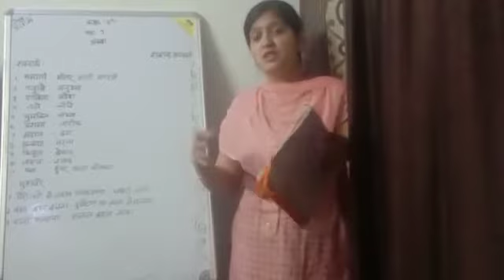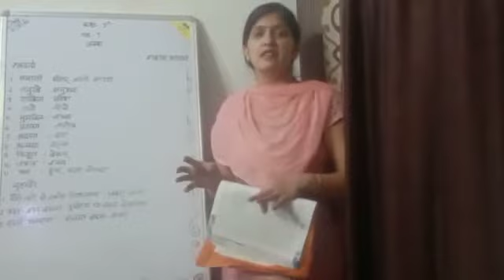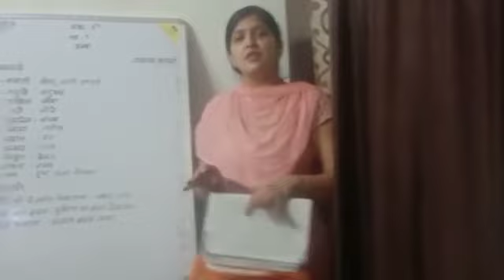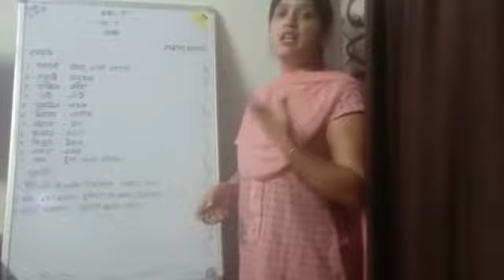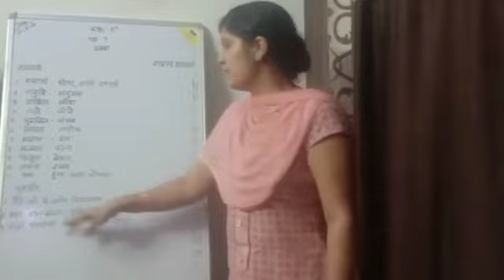CLASS 5 HINDI PART 2 DT 01 09 2020